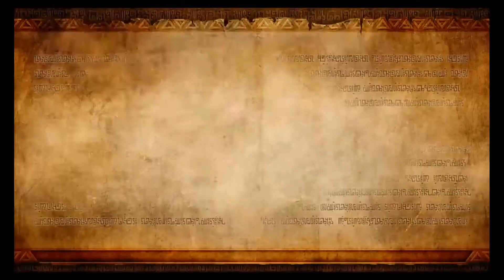Roidman Plays Hyrule Warriors DLC part 2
in this part we invade hyrule castle to capture a few fairies